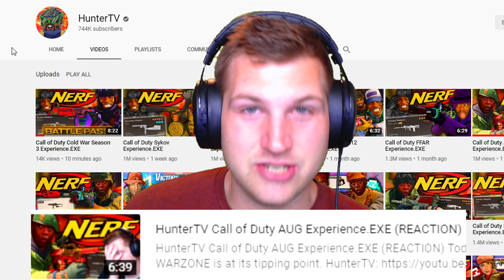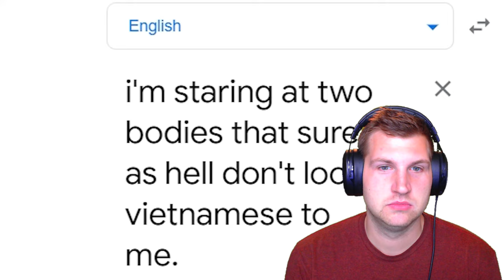Reacting to HunterTV | Call of Duty Cold War Season 3 Experience.EXE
Today we react to the NEW HunterTV video! Enjoy ;p